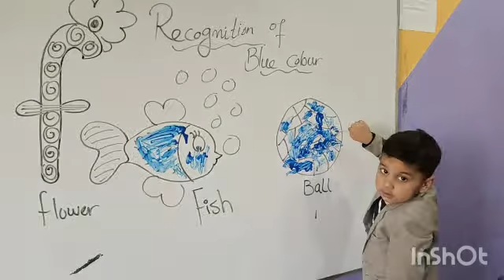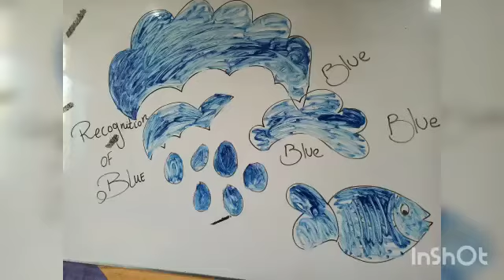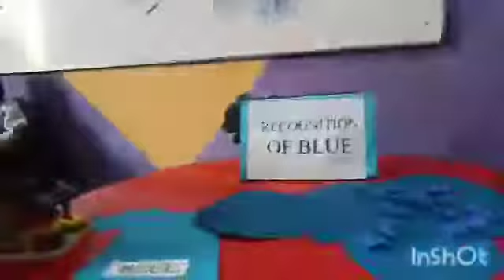Recognition of Blue💦👣👚